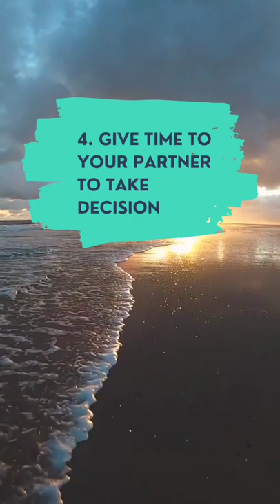Important Things To Know When Dating With Herpes.